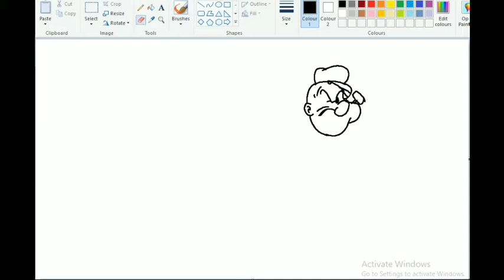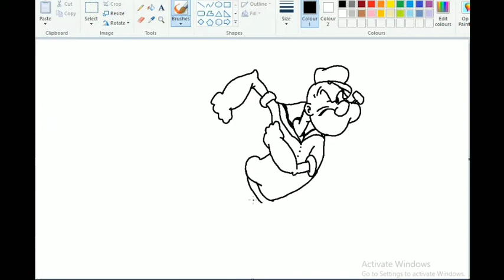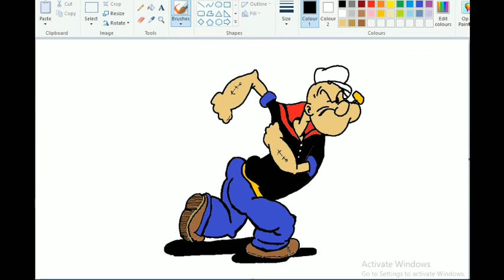Popeye the sailor man| Popeye cartoon| ms paint drawing| easy ms paint| All for Art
Popeye the sailor is a famous cartoon character, very well among the children. Please enjoy the easy steps and you can surely give a try.
Please mention in comment section how you did enjoy.

Painting is a passion for me. In this channel you can find videos of various paintings forms sketches, water colour paintings, colour pencil works, acrylics, pastels, digital paintings etc.
Please find some time to comment your valuable suggestions.